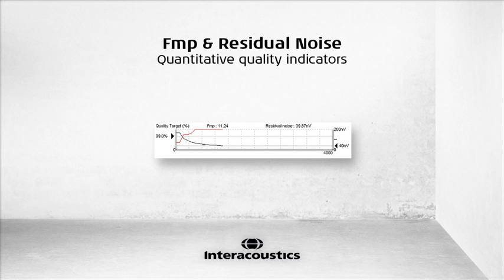Fmp and Residual Noise: Interview with Yvonne Sininger, Ph.D.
An interview with Yvonne Sininger, Ph. D. by Douglas L. Beck, Au.D.